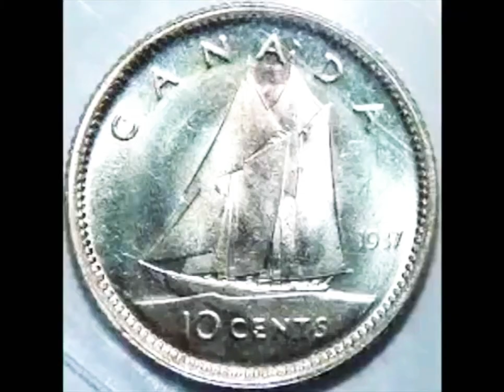Stan Rogers - Bluenose (Bluenose Grand Bank Schooner 1921-1946)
Stan Rogers - Bluenose